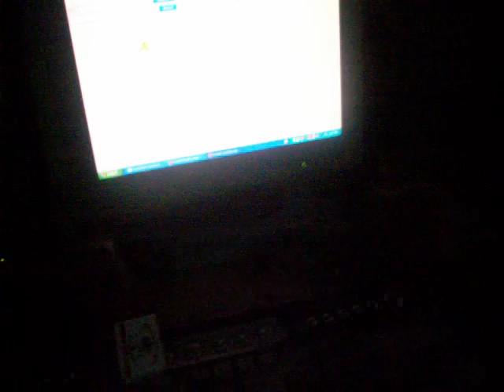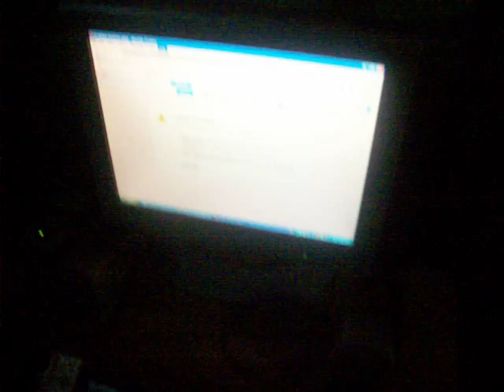That's the way IT goats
The day to commemorate our labors of "LIFE"